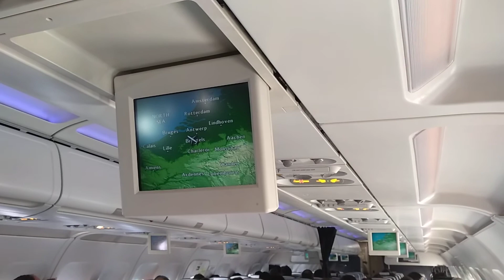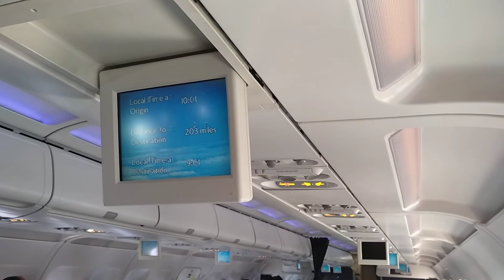British airways airbus a319 takeoff from brussels airport to lhr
A319 40 minutes fly from brussels to lhr british airways